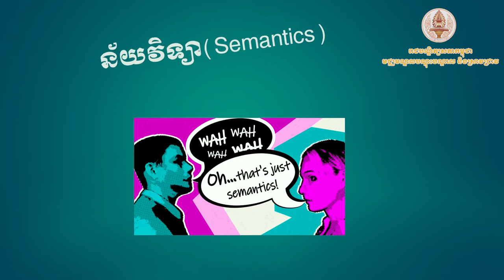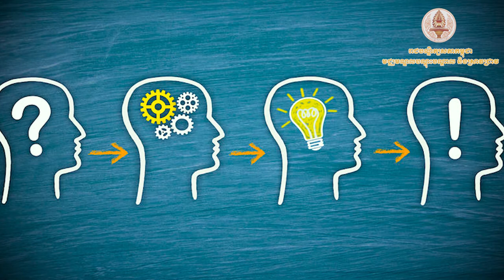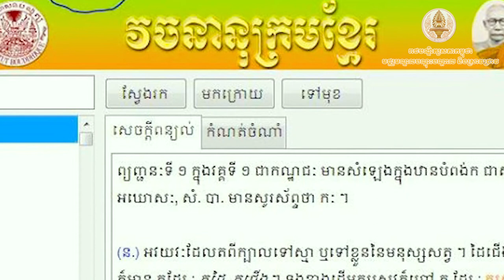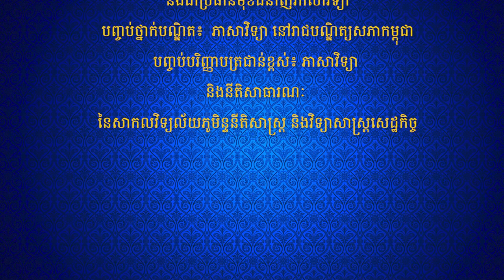EP22 អ្វីទៅជាមុខវិជ្ជាភាសាវិទ្យា?(My Share)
សារៈសំខាន់នៃការសិក្សាមុខវិជ្ជាភាសាវិទ្យា
ដោយ៖ បណ្ឌិត វង្ស មេង អនុប្រធានវិទ្យាស្ថានភាសាជាតិ និងជាប្រធានមុខជំនាញភាសាវិទ្យានៅរាជបណ្ឌិត្យសភាកម្ពុជា
តើភាសាវិទ្យាសិក្សាអំពីអ្វី ? តើហេតុអ្វីត្រូវសិក្សាភាសាវិទ្យា? ការសិក្សាអំពីភាសាវិទ្យាបានផ្តល់ការងារអ្វីខ្លះ?
ភាសាវិទ្យាគឺជាវិទ្យាសាស្ត្រដែលសិក្សាអំពីភាសា របៀបដែលភាសាដំណើរការ របៀបដែលភាសាទទួល និង អំពីរបៀបដែលមនុស្សប្រើប្រាស់ភាសាដើម្បីទាក់ទងគ្នា ។ ភាសាវិទ្យាគឺជាមុខវិជ្ជាវិទ្យាសាស្ត្រ ដែលមានទាំងទ្រឹស្តី និង អនុវត្តន៍ជាក់ស្តែង ។
ចង់ជ្រាបច្បាស់ សូមស្តាប់ការបកស្រាយរបស់អ្នកជំនាញ.
សូមជម្រាបជូនថា រាជបណ្ឌិត្យសភាកម្ពុជាមានបើកវគ្គបណ្តុះបណ្តាលថ្នាក់បរិញ្ញាបត្រជាន់ខ្ពស់(Master Degree) និងថ្នាក់បណ្ឌិត(Ph.D.) លើជំនាញ ភាសាវិទ្យា និងជំនាញដទៃទៀតជាច្រើន។
កាលបរិច្ឆេទសម្រាប់ឆ្នាំសិក្សាថ្មី៖ ២០ ខែកុម្ភៈ ឆ្នាំ២០២១
កាលបរិច្ឆេទទួលពាក្យចូលរៀន៖ ចាប់ពីថ្ងៃជូនដំណឹងនេះ រហូតដល់ថ្ងៃទី៥ ខែកុម្ភៈ ឆ្នាំ២០២១
ចង់បានការបណ្តុះបណ្តាលច្បាស់លាស់ និងគុណភាពពិតប្រាកដ សូមទំនាក់ទំនងមជ្ឈមណ្ឌលបណ្តុះបណ្តាលនិងស្រាវជ្រាវនៃរាជបណ្ឌិត្យសភាកម្ពុជា៖
-អាសយដ្ឋាន៖ មហាវិថីសហព័ន្ធរុស្ស៊ី សង្កាត់អូរបែកក្អម ខណ្ឌសែនសុខ រាជធានីភ្នំពេញ (ជាប់នឹងសាកលវិទ្យាល័យភូមិន្ទភ្នំពេញ មណ្ឌល២)

► Note : រាល់វីឌីអូទាំងអស់មិនមែនជាកម្មសិទិ្ធរបស់ខ្ញុំបាទទេ៕
ហើយសូមអភ័យទោសចំពោះម្ចាស់កម្មសិទិ្ធបើមិនពេញចិត្តសូម Comment មកខ្ញុំនឹងលុបវិញភ្លាម!